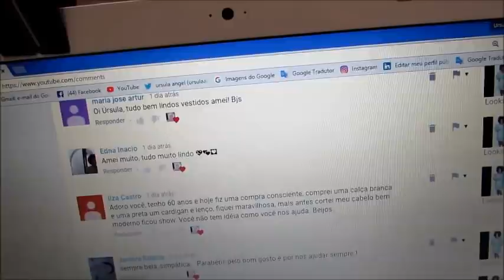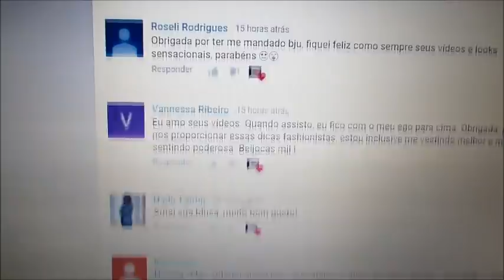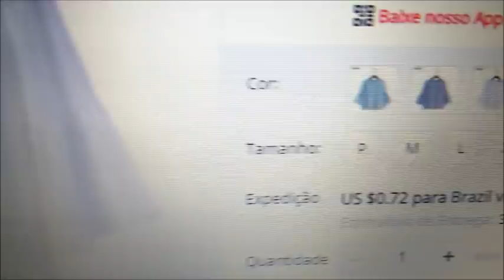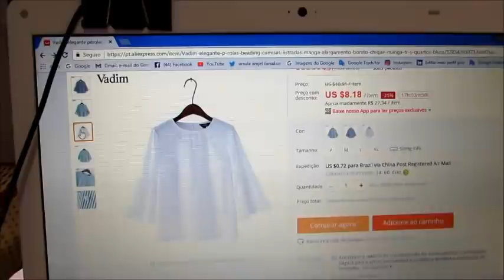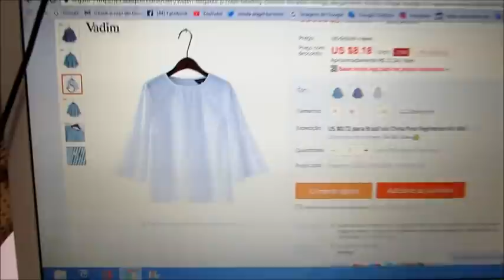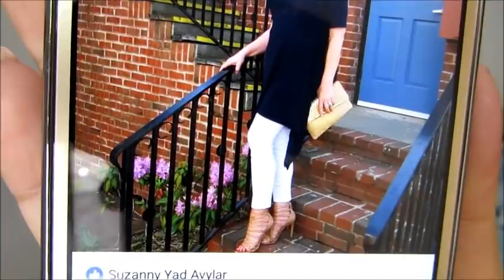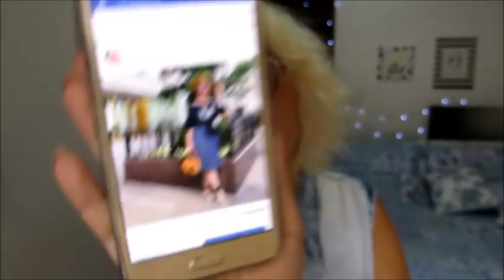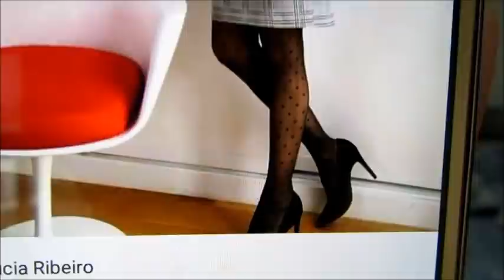Dicas e Looks para Mulheres acima dos 50 anos